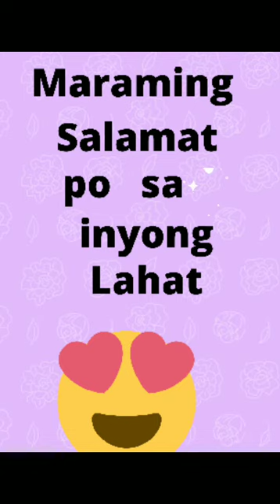HAPPY 10th BIRTHDAY MIKKO LOUIS PART 2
Happy 10th Birthday Mikko Louis
Part 2
Simple Birthday Celebration